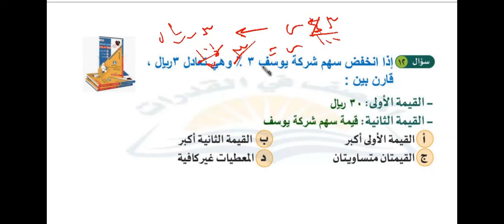اذا انخفض سهم شركة يوسف 3 وهي تعادل 3 ريال